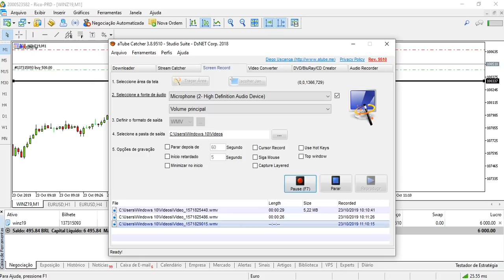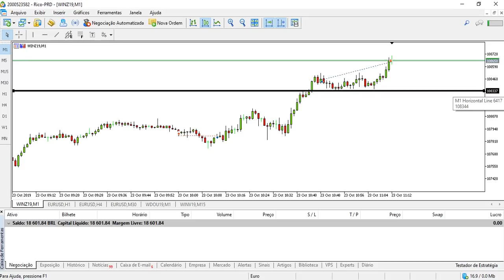FAZENDO 18K EM 24 MINUTOS